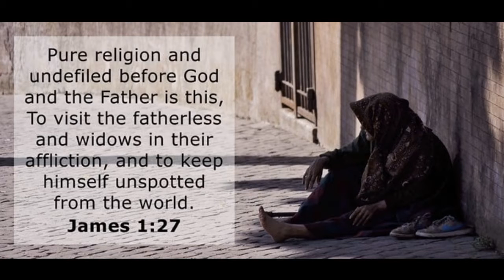ഗുരുമൊഴികൾ #78 | SEPTEMBER 16, 2020 | gurumozhikal | Fr Thomas Naluthengunkal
ഓരോ ദിവസവും ദൈവത്തോട് ഒപ്പം ആകാൻ , വചനവഴിയേ ചരിക്കാൻ ഒരു പ്രഭാത ധ്യാനം.

ഗുരുമൊഴികൾ...

ഗുരുവായ ഈശോയുടെ കൂടെ ഒരു ആത്‌മീയ യാത്ര...

This video is about gurumozhikal

A daily spiritual walk with the Lord

വീഡിയോ ഇഷ്ടപ്പെട്ടെങ്കിൽ ഷെയർ ചെയ്യുമല്ലോ?

കൂടുതൽ വീഡിയോകൾ ലഭിക്കുന്നതിന് ഈ ചാനൽ സസ്ക്രൈബ് ചെയ്ത് ബെൽ ബട്ടൺ അമർത്തുക